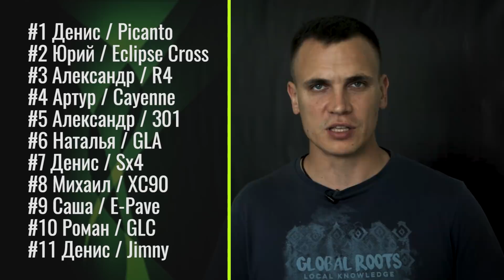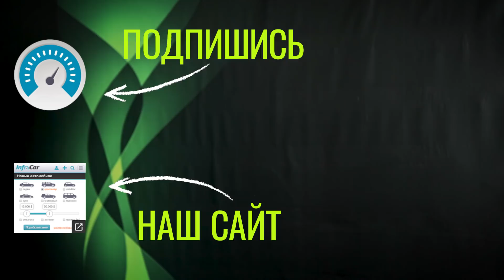ЧтоПочем: Голосуй за лучшего менеджера Сезона 3!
(нужно войти в аккаунт Google или в почту на Gmail)